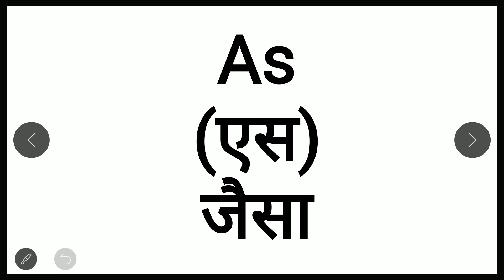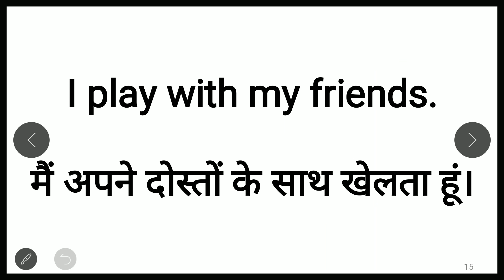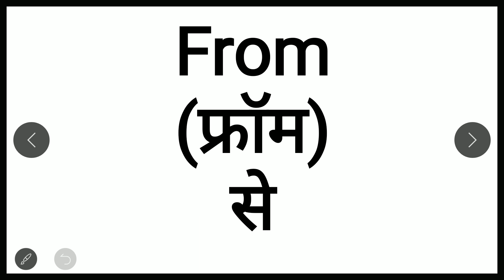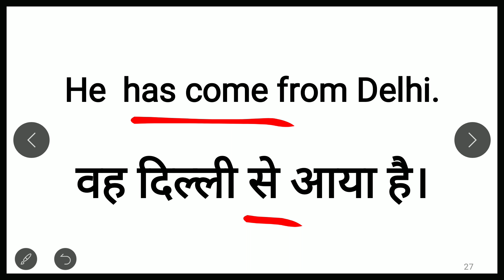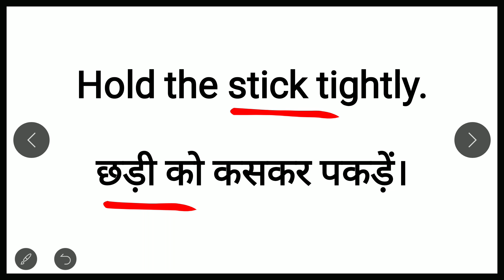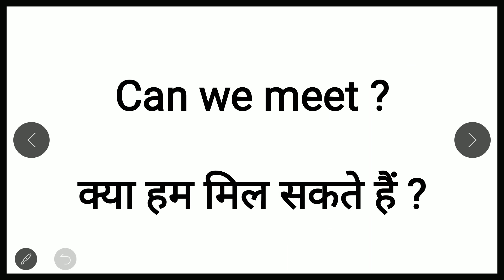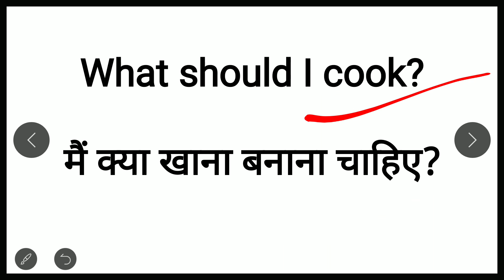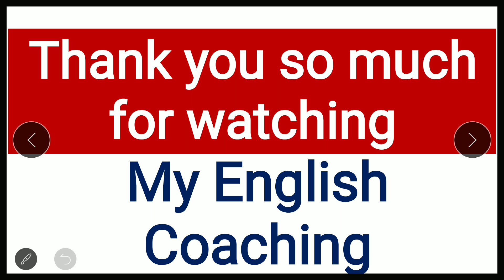बेसिक वर्ड मीनिंग याद करें/ English Words/ Daily Use Words/Word Meaning Practice/my english coaching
Welcome to      @kijaniclasses
अंग्रेजी बोलने, अंग्रेजी पढ़ने, अंग्रेजी लिखने तथा  संपूर्ण रूप से अंग्रेजी सिखने के लिए MY ENGLISH COACHING  को सब्सक्राइब कर नोटिफिकेशन का 🔔जलूल से जलूल 🙂 दबाएं और जुड़ जाएँ भारत के सबसे Largest & Fastest Emerging Study Platform से  👍👍👍
  My English Coaching : Spoken English & Grammar   provides both online & offline Classes, Study materials & Courses . We are leader in Spoken English .We vitally provide Spoken English Classes and English classes for all Competitive exams also English Classes for boards and English for Olympiads & other preparatory  exams.

You acknowledge that this Platform may be affected by faults or delays. Such faults or delays may be caused by factors, including technical issues with the performance or operation of our or another person’s software, equipment or systems, traffic or technical issues.We do not take responsibility for any loss or damage, however, caused (including through negligence), that you may directly or indirectly suffer in connection with your use of this Platform, nor do we take any responsibility for any such loss arising out of your use of or reliance on information contained on or accessed through this Platform.